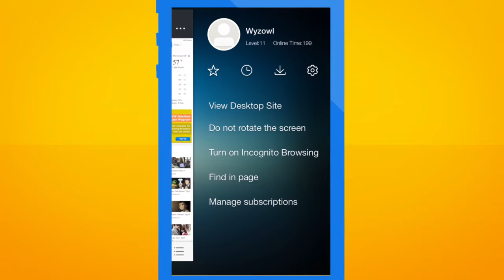Maxthon Browser Feature Discovery - Syncing your Favorites and Last Sessions Tutorial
Securely encrypt and sync your Favorites across all devices using Maxthon Web Browser's Passport services. Last session will also save your back if you forget to save a website or you're knocked offline suddenly.

Registering for a Maxthon Passport gives you free, instant access to this feature as well as other cloud services and allows you to customize your web browser settings seamlessly across all platforms and devices (Windows, Mac, Android, iOS, desktop & mobile). A Maxthon Passport account lets you share any type of content with your friends via email or mobile phone.